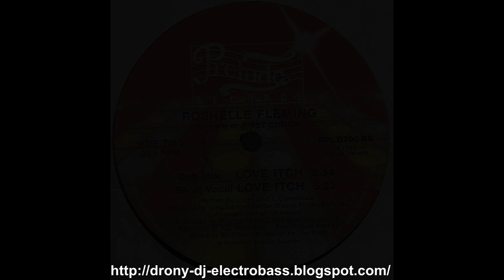Roshelle Fleming - Love Itch (Short Vocal) (1985)